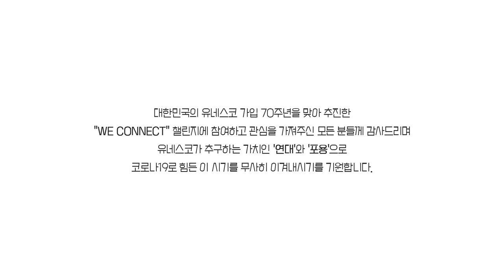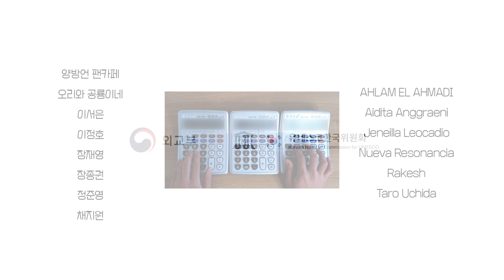​WE CONNECT Challenge ~ Frontier #5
양방언과 함께하는 WE CONNECT 챌린지~ Frontier 마지막이자 다섯 번째 영상이 공개되었습니다.

대한민국 유네스코 가입 70주년을 맞아 코로나19로 인한 사람들의 고립감을 해소하고 연대감을 느끼고자 ‘Frontier’ 참가자들의 영상을 모아 시리즈로 공개했습니다.

​마지막 회는 유네스코 홍보대사 양방언과 도전에 참여해주신 모든 참가자의 피날레 영상입니다. 음악으로 연결되고, 함께 어려움을 극복하기 위해 유네스코 가입 70주년을 기념하여 진행된 'WE CONNECT' 챌린지에 참여해 주신 모든 분들께 진심으로 감사드리며, 유네스코가 추구하는 가치인 '연대'와 '포용'과 함께 코로나19의 어려운 시기를 무사히 넘길 수 있기를 간절히 기원합니다.

​그럼 모두 참여하는 피날레, 마음껏 즐겨주시길 바랍니다!

[양방언] '이런 일 해보자!'라고 여러 분에게 말을 걸었던 것뿐인데, 이후는 참가자 분들이 스스로 추진력을 가지고 척척 앞으로 나아가, 이 다섯 편의 시리즈가 완성되었습니다.
모두가 공유할 수 있는 것들은 기쁨과 즐거움은 물론이고, 괴로움도 마찬가지겠지요. 저 자신도 현재 홀로 한국 입국 후 격리 생활을 하고 있습니다만, 누구나 답답하기 쉬운 요즘, 이 캠페인을 통해 혼자라도 좀 더 웃을 수 있고, 외롭지 않다고 느낄 수 있었으면 좋겠습니다.
대한민국의 유네스코 가입 70주년을 맞아 이 챌린지에 참여해 주신 여러분과 훌륭한 뮤지션, 댄스팀, 유튜브 크리에이터 차커 씨! 이만큼의 영상을 밤새도록 멋지게 만들어 주신 영상팀, 음향팀, 리애드코리아, 엔돌프뮤직 스태프 전원에게 진심으로 감사를!

The Finale of WE CONNECT Challenge with Korea’s UNESCO Goodwill Ambassador Yang Bang-ean: Frontier Part.5 is just unveiled!

Some parts of the ‘Frontier’ series have been uploaded on MOFA channel consecutively in an effort to reconnect the people around the world who have been isolated due to COVID-19 and further foster global solidarity on the occasion of the 70th anniversary of Korea’s accession to UNESCO.

Our final video celebrates the harmony and passion of all participants and Korea’s UNESCO Goodwill Ambassador Yang Bang-ean. We would like to thank you all for your great support and participation in this WE CONNECT Challenge to make people stay strong and connected in such a difficult time. We sincerely hope everyone can get through this time of COVID-19 together with solidarity and inclusion, the core values of UNESCO.

Please enjoy our final performance with all participants!

[Yang Bang-ean] Our mere beginning started with me asking, “let’s make this campaign together,” but I have received tremendous support from various participants beyond my expectation. Your passion has brought out these five amazing videos for the project.
I believe people can share their emotions with others such as joy and happiness and maybe sadness too. While many of us are experiencing cabin fever due to COVID-19, I have been in quarantine since I came to Korea.
My special thanks go to Youtube creator Chaco, video and sound teams, all staff members of Endorf Music and Readkorea who successfully edited these videos all day and night, and all participants and outstanding musicians, who joined this campaign to celebrate the 70th anniversary of Korea’s accession to UNESCO.